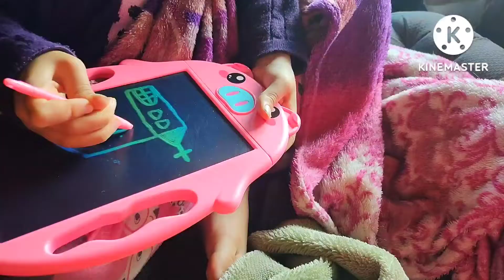descarregando o caminhão!